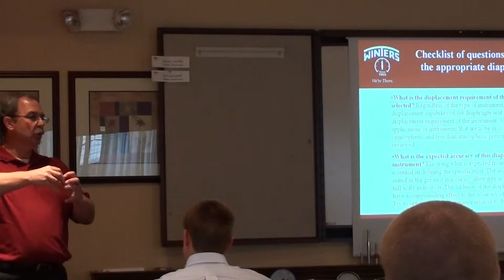Be Careful of Vacuum with Diaphragm Seals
Take extra steps to ensure a complete vacuum in the seal assembly.  for more information on our gauges and instrumentation.